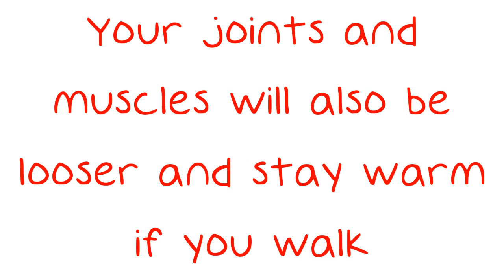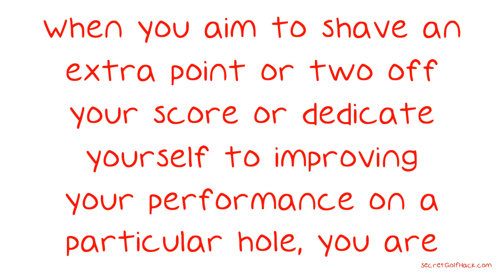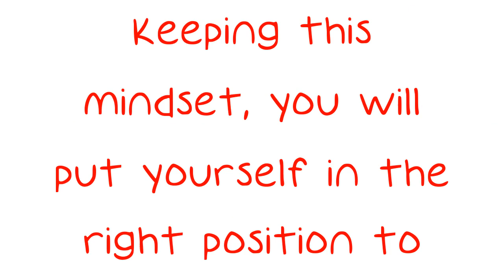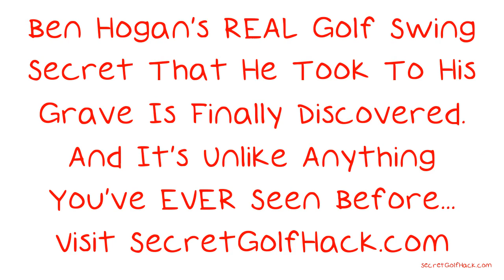Golf Tips That Can Enhance Your Game.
Golf Tips That Can Enhance Your Game. Golf is one of the best sports ever invented. Golf is all about patience, refinement, skill, and power. Playing golf takes great dedication and determination to make oneself a better player. If you would like to be a better golf player, then follow the tips in this video.